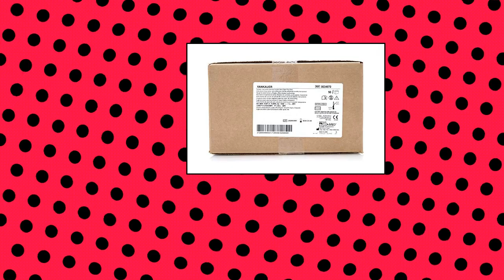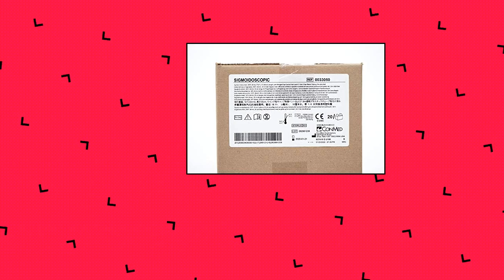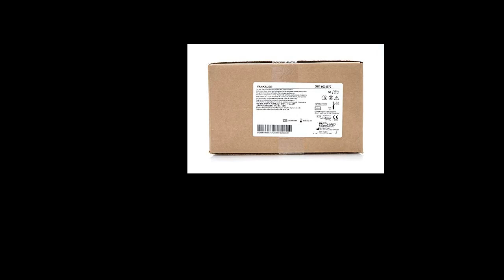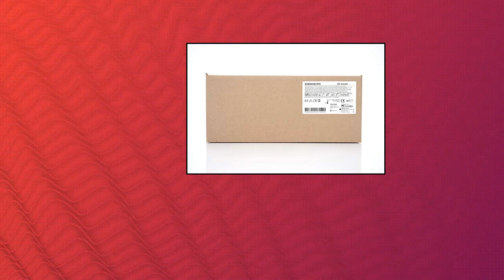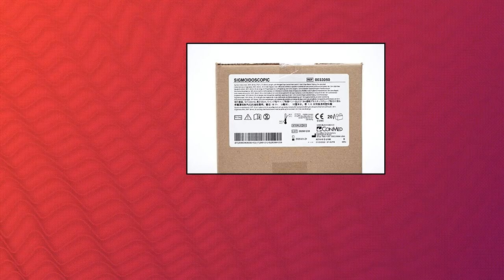Top 10 Aspirators You Can Buy February 2023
Conmed Corp Yankauer Suction Instruments Without Control Vent

Aspirating Hand Piece BIMANUAL S.S 20G AND 22G pai

Aspirating Hand Piece BIMANUAL S.S 20G AND 23G pai

 Got user reviews of 0 global ratings

and the five star it has is 0 out of 5

Kimble 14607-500 Glass Aspirator with Bottom Hose Outlet

 Got user reviews of 1 global rating

and the five star it has is 5 out of 5

Mydent ST-1023 Surgical Aspirator Tip

Conmed Corp Sigmoidoscopic Suction Instruments

Foxx Life Sciences 302-2001-FLS Vactrap

with a lowest price in amazon :: $90 when creating this video - check links

Cardinal Health Medi-Vac Yankauer Suction Handles